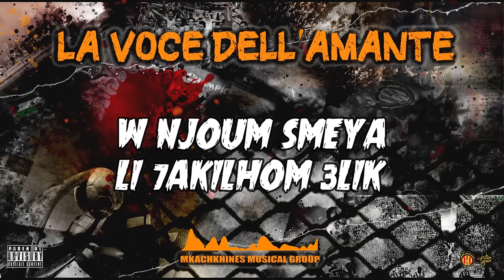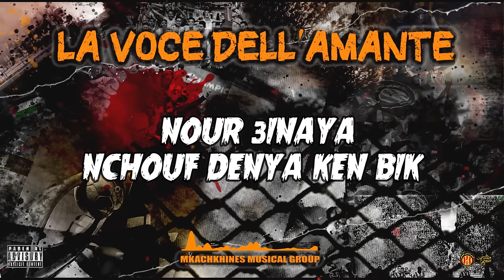Mkachkhines Musical Group - B9albi Nghanilek (Intro) // Album La Voce Dell'amante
Music Audio by Mkachkhines Musical Group performing "B9albi Nghanilek" the first track of "La Voce Dell'amante Album".

Mkachkhines Connect.

Song Lyrics | كلمات الأغنية :

Law ken nmout
M sme ned3ilk
W ydhi3 sout
B9albi ena n8anilk
Ya taraji
Chneya li bini w binek
Leghram li Faya
Wa7dou ynajem ya7kilek

Alf ghneya
7alef nektebha lik
Nour 3inaya
Nchouf denya ken bik
W njoum smeya
Li 7akilhom alik
B9ali ken enti fdenya
Mansalam fik

7ata fi mardhi tal9ani jeylek
Nvebri w nagez ken nal9a 3omri natilek
Mtarcha9 flami Denya mdhawilk
Ndifouli maak w hmoum denya nechkilek